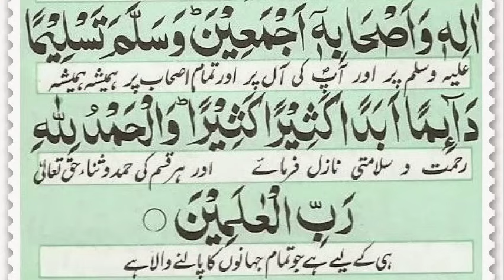Darood Lakhi - درود لکھی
Darood Lakhi